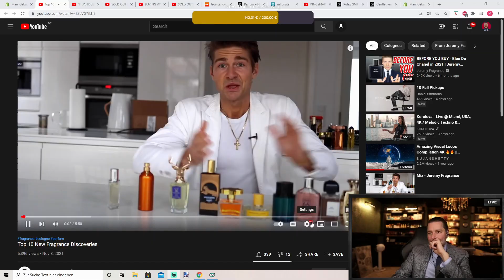10 KRASSE UNDERCOVER DÜFTE! 🌊 | Marc Gebauer Highlights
🔥 Original Video: jeremy fragrance